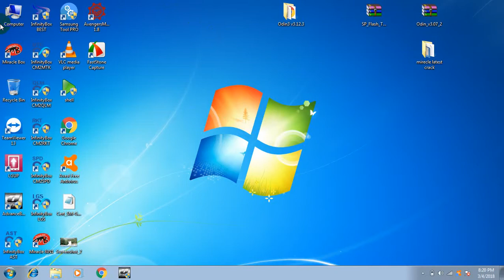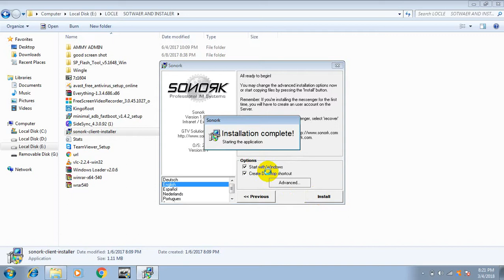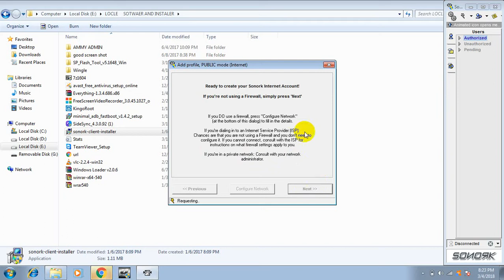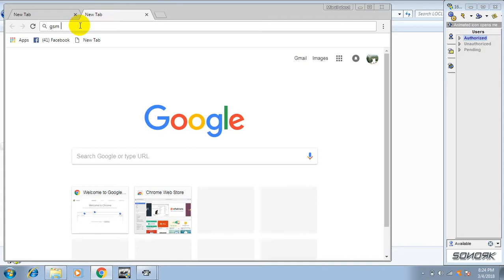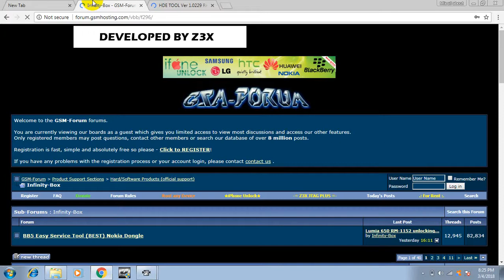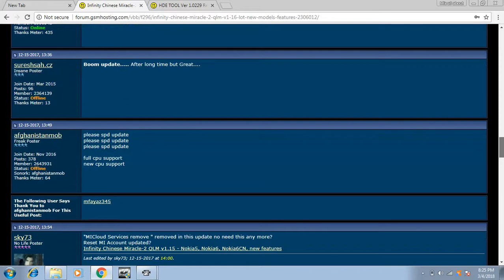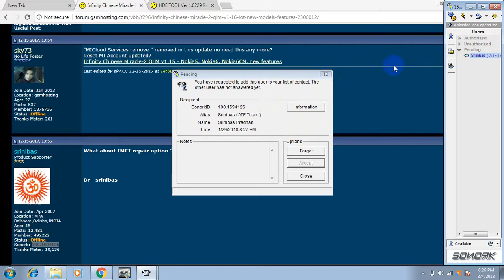how to make a sonork id wath g mail id 2018 full teturel IN URDU hindi englsh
ایک سمنارک آئی ایم واٹ جی میل ای میل کیسے بنانے کے لئے 2018 اردو اردو میں مکمل ٹائٹل
څنګه د سونګ ام آی جې ایډ ایجاد کول 2018 بشپړ بشپړول IN URDU هندي

كيفية جعل سونورك معرف الواث g البريد معرف 2018 كامل تيتوريل في أوردو الهندية
kayfiat jaeal sunurk maerif alwath g albarid maerif 2018 kamil titwryl fi 'uwrdu alhindia

የ 20100 ምጣኔ ሞዴል በዩሩድ ሕንድ ውስጥ እንዴት እንደሚሰራ

কিভাবে একটি sonork আইডি জি-জি জি মেইল ​​আইডি 2018 পূর্ণ টেটেলল ইউআরডু হিন্দীতে করতে

как да си направите звуков идентификационен номер на пощенската кутия 2018 пълен тетерел В URDU hindi

ako urobiť zvukovú poštu id pošty 2018 plné teturel IN URDU hindi

2018-ci ildə URDU Hind dilində tam teturel bir sonor id wath nə etmək